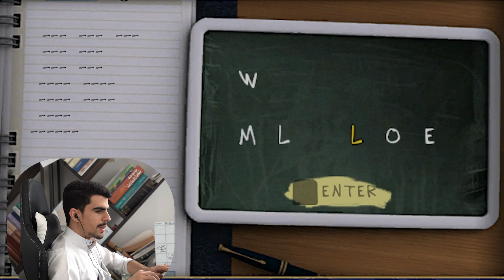bully 2006 تعبتني هاللعبة الي المدرسين فيها اقوى شي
اتمنى لكم مشاهدة ممتعة تواصلو معاي عن طريق مواقع التواصل الإجتماعي

خبروني تبون الفيديو الياي عن شنو ؟